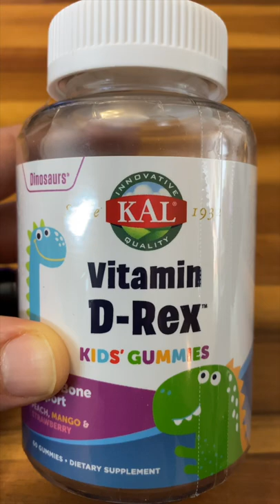Why We Give Our Kids Vitamin D - D3 Benefits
Here are a few reasons why we give our kids vitamin d (D3). Vitamin D is essential for good help and sickness prevention.